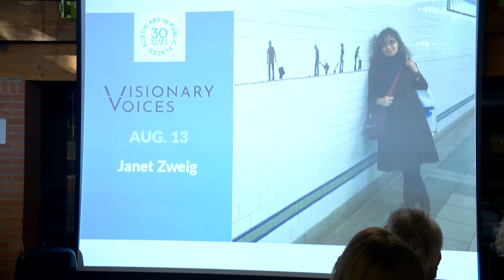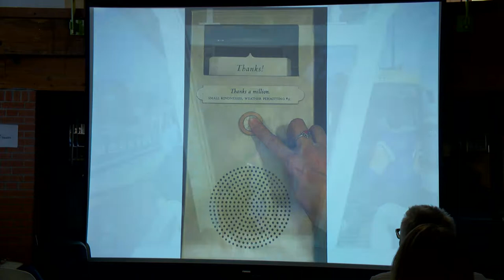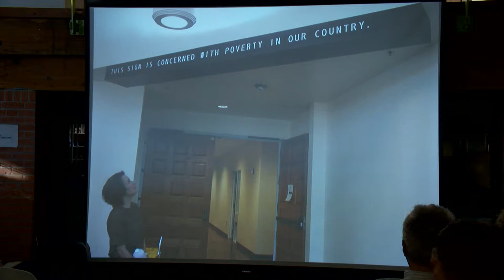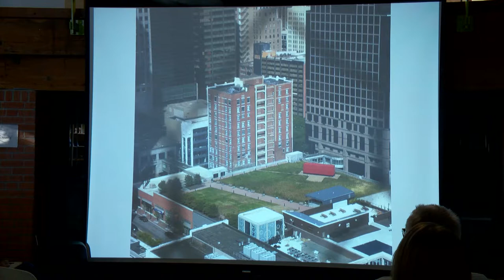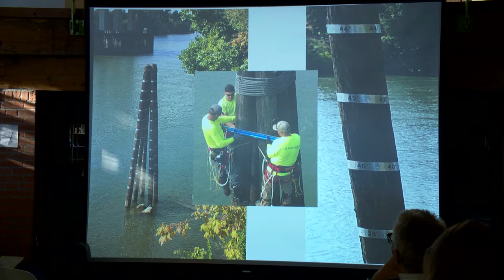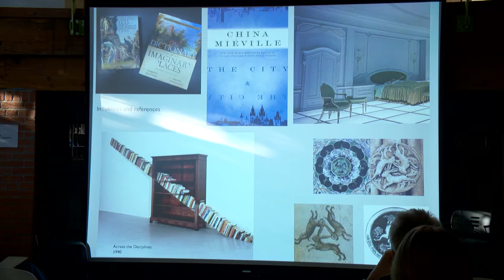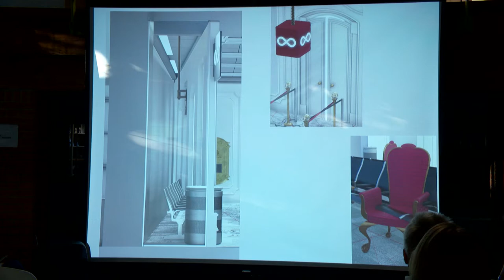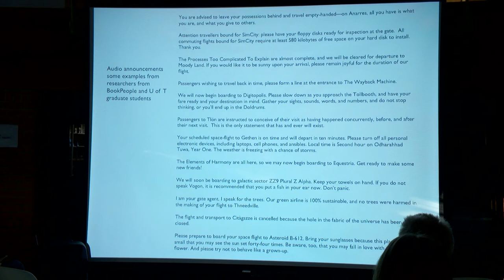Visionary Voices | Janet Zweig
Brooklyn-based Janet Zweig will discuss her upcoming project for the new Barbara Jordan Terminal at Austin Bergstrom International Airport— an immersive, interactive installation tentatively scheduled for completion in late 2019. Zweig’s public works include a performance space in a prairie on a Kansas City rooftop; a sentence-generating sculpture for an engineering school in Orlando; and a 1200-foot frieze at the Prince Street subway station in New York. Her sculpture has been exhibited at institutions including the Brooklyn Museum of Art, PS1, and the Walker Art Center, and she has been awarded a Rome Prize Fellowship and NEA fellowships, among other accolades.

for more information about the series, including upcoming artists and dates for future lectures.

2019 SCHEDULE

Laurie Frick                         January 22, 2019

Marc Fornes                       May 14 , 2019

Janet Zweig                        August 13, 2019

Fidencio Duran                  October 15, 2019

All lectures will be held at 6PM at the Texas Society of Architects building at 500 Chicon Street, Austin, and are free and open to the public. Parking is available onsite. for additional details.

The City of Austin Economic Development Department's Art in Public Places Program is pleased to partner with Texas Society of Architects to bring you Visionary Voices, a new speaker series featuring celebrated public artists from across the country. The series aims to encourage thoughtful consideration of the role of public art and its relationship to public spaces, examining the often blurred line between art and architecture.